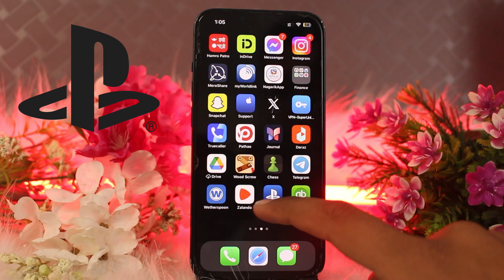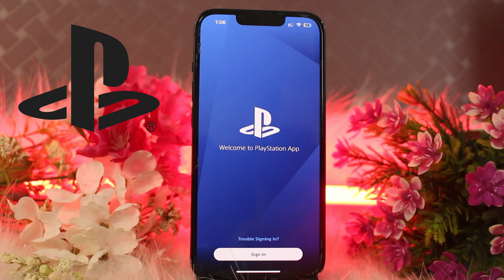How to Switch Accounts in the PlayStation App – Step-by-Step Guide - 2025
Welcome to JAGAL TECH !

We make learning easy with clear, step-by-step tutorials on . Whether you’re a beginner or a pro, you’ll find something here to level up your skills.